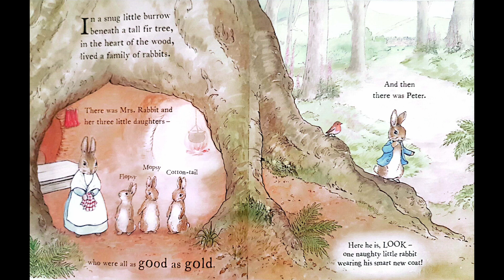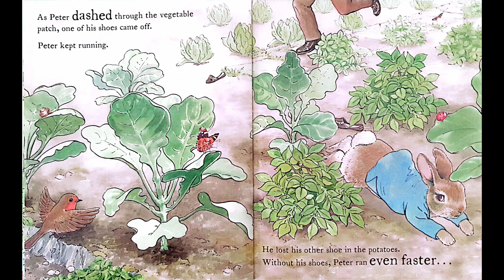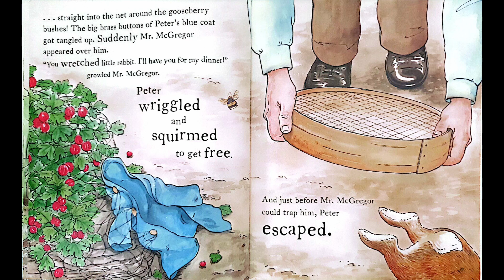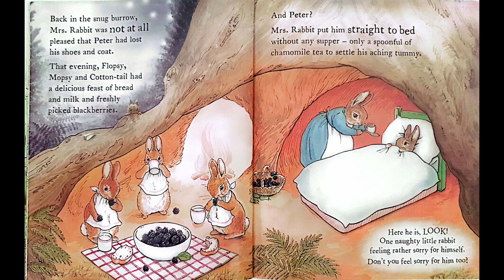The Tale of a Naughty Little Rabbit - Beatrix Potter | Children's AudioBook with illustrations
The Tale of a Naughty Little Rabbit
Based on the original tale by Beatrix Potter
Read by Andy Whiteman